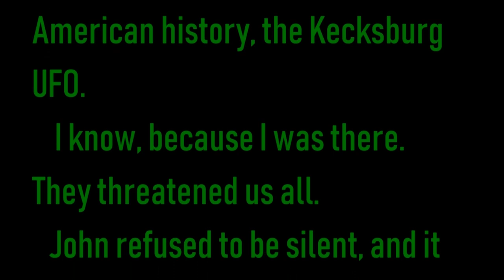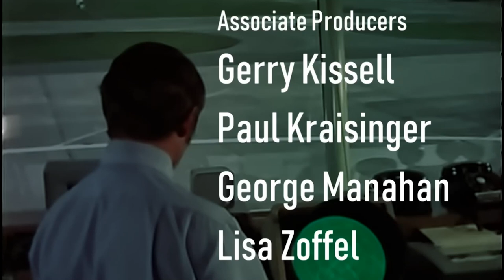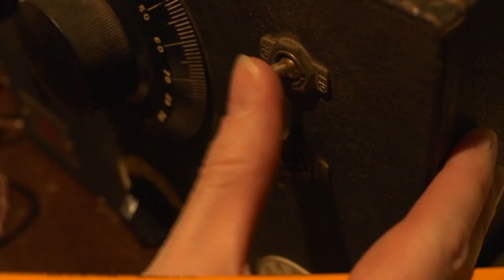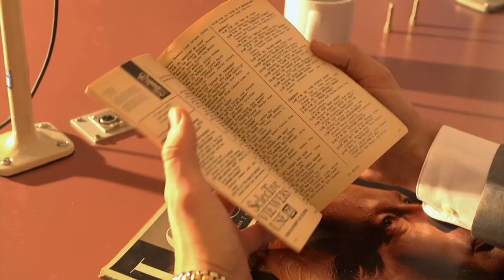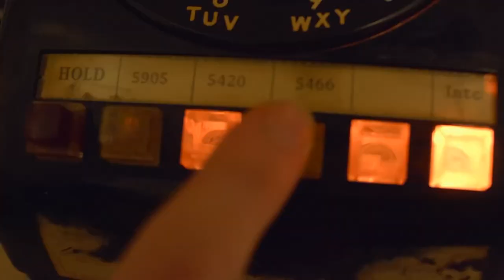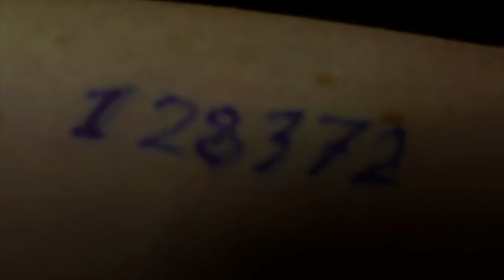Kecksburg | Full HD Movies For Free | Flick Vault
A reporter investigates a mysterious crash and uncovers more than an object, but a massive government conspiracy. Inspired by the real life events of December 9, 1965 and one of America's most mysterious UFO incidents.